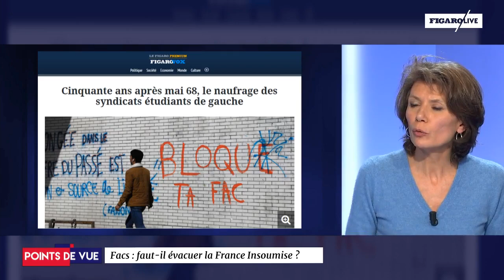Facs : faut-il évacuer la France Insoumise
Controverse sur le plateau de points de vue